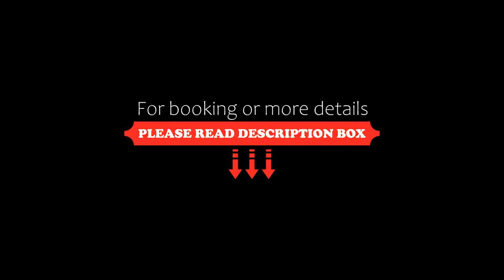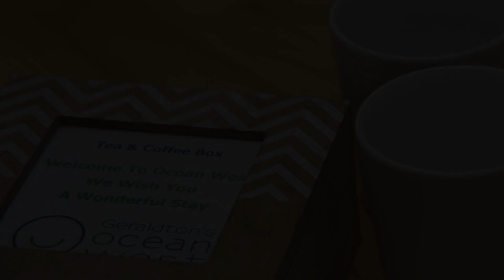Geraldton's Ocean West Holiday Units & Short Stay Accommodation, Geraldton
About Property:
Located directly opposite one of Geraldton’s most popular beaches, Ocean West Resort features spacious self-contained apartments. Guests can relax beside the outdoor swimming pool.
All air-conditioned room features a flat-screen TV with Netflix and cooking facilities.
Guest facilities include a shared laundry and a covered barbecue area. Free parking is available for boats and trailers.
Geraldton's Ocean West Holiday Units & Short Stay Accommodation are located 2 km from ...
Property Type: Hotel
Address: Cnr Willcock Drive & Hadda Way, Mahomets Flats, 6530 Geraldton, Australia
Searching For
1. Geraldton's Ocean West Holiday Units & Short Stay Accommodation - Geraldton
2. Geraldton's Ocean West Holiday Units & Short Stay Accommodation - Geraldton Address
3. Geraldton's Ocean West Holiday Units & Short Stay Accommodation - Geraldton Rooms
4. Geraldton's Ocean West Holiday Units & Short Stay Accommodation - Geraldton Amenities
5. Geraldton's Ocean West Holiday Units & Short Stay Accommodation - Geraldton Offers and Deals
Audio Credit:
Track Title: Subway Dreams
Artist: Dan Henig